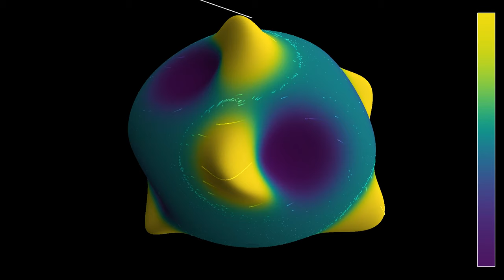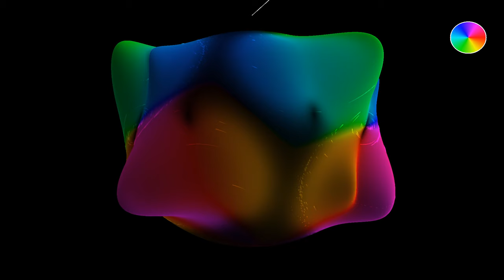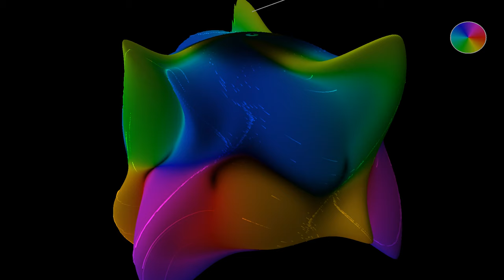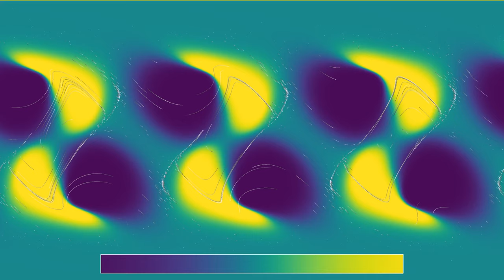Waves in shallow water with cube-like symmetry on the sphere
This video shows a simulation of the shallow water equations on the sphere, with an initial state consisting in six wave packets, that are approximately located on the vertices of a cube.
Wave height, 3D: 0:00
Velocity (norm and direction), 3D: 1:00
Wave height, 2D: 2:06
Velocity (norm and directions), 2D: 3:06

2D part - 1 hour 37 minutes